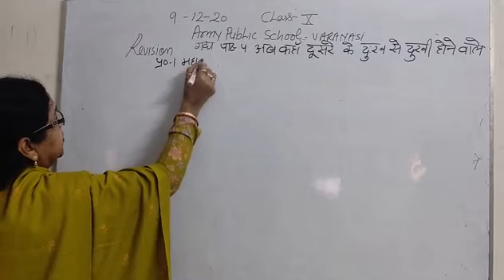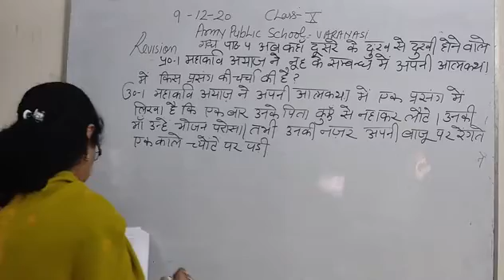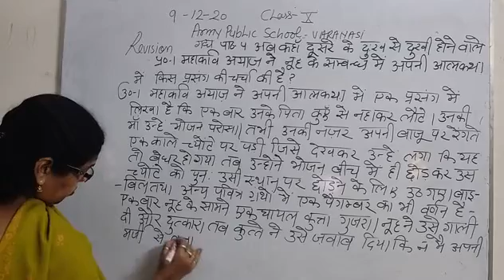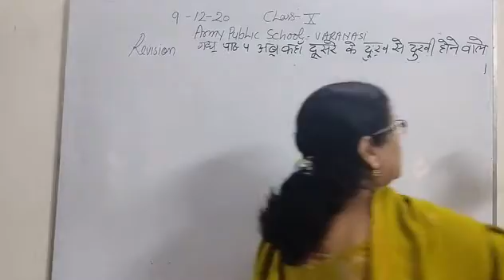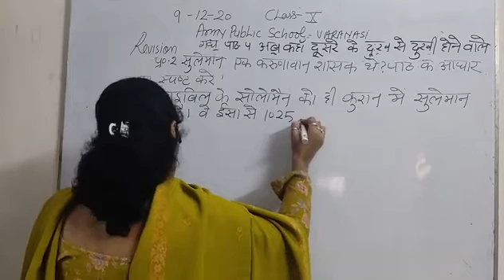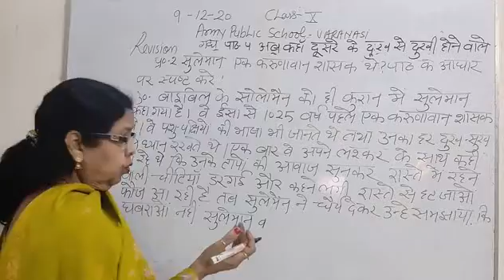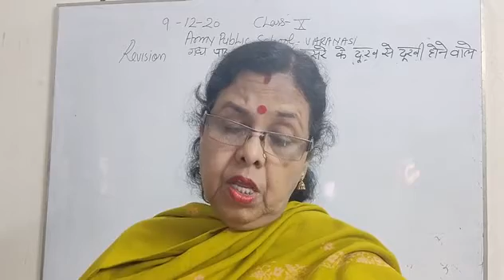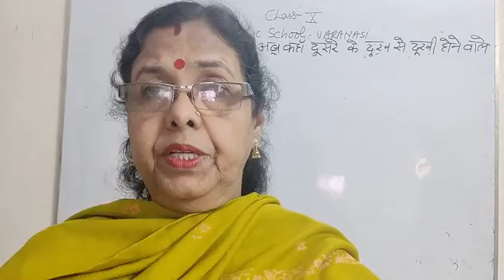Class X Hindi 09-12-2020 by Dr Saroj Mishra